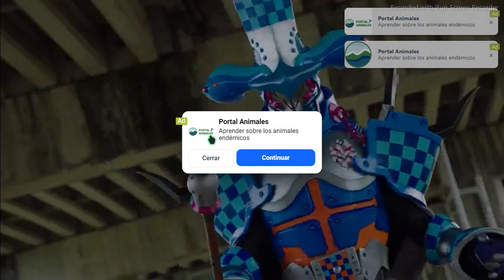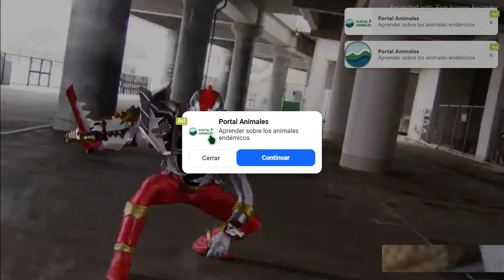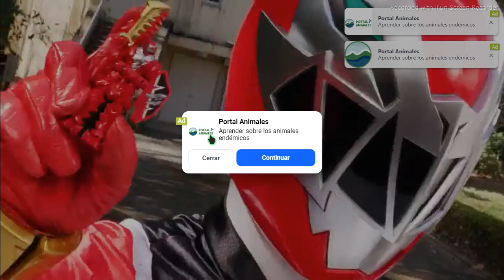power rangers dino fury en cartoon network